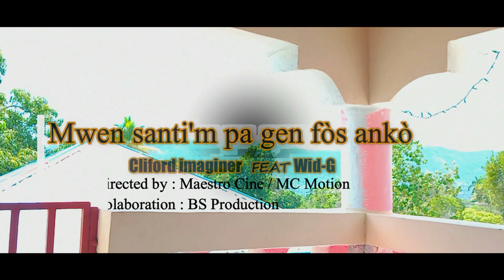Mwen Santi'm pa gen fòs ankò| Cliford imaginer & Wid-g| Official Music Video